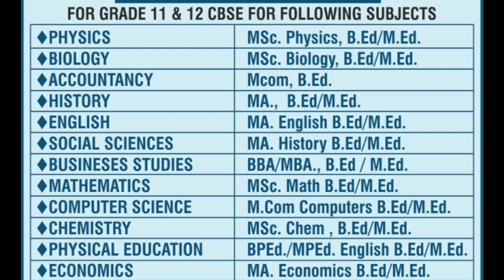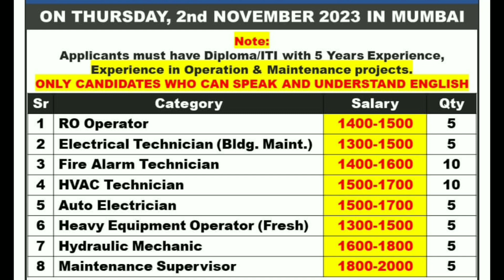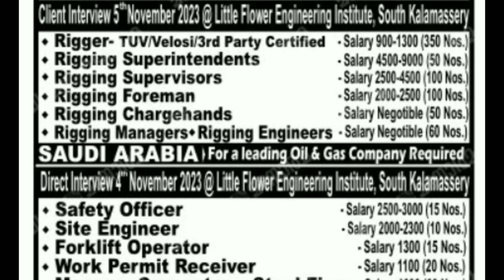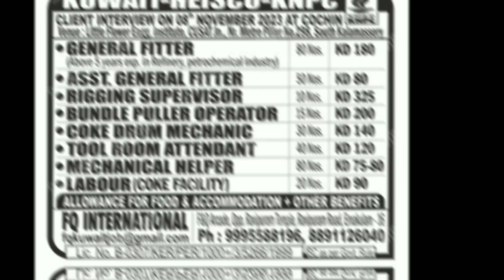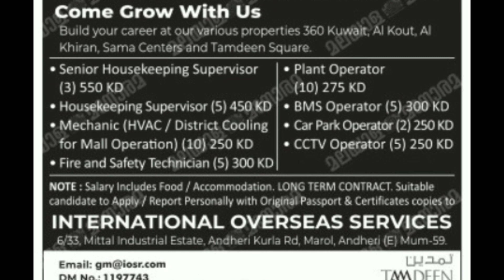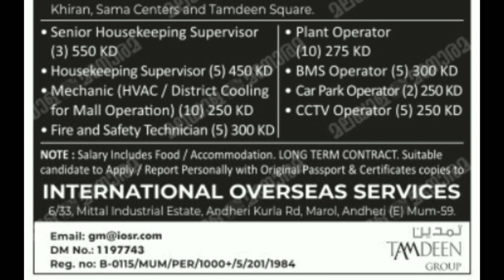how to get job in saudi arabia from india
saudiarabia
UAE jobs
gulfjobs
kuwait
oman
qatar
youtubeshorts
shorts tranding
bahrain
Uzbekistanjobs
polandjobs
Russiajobs
Malesiyagulfjobs
Europegulfjobvacency
kuwaitgulfjobvacancynew
Romaniajobs Romaniajobs2023
assignment
jobs2023
assignmentabroadtimes
saudijobs
abroadjob2023
foreignjobs